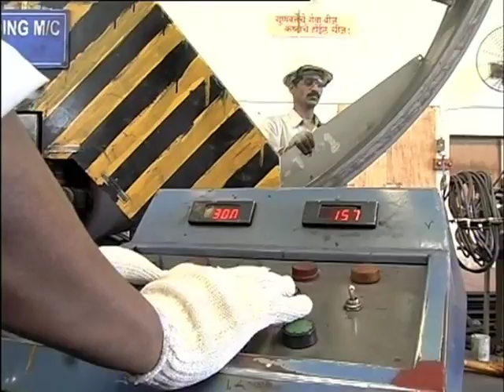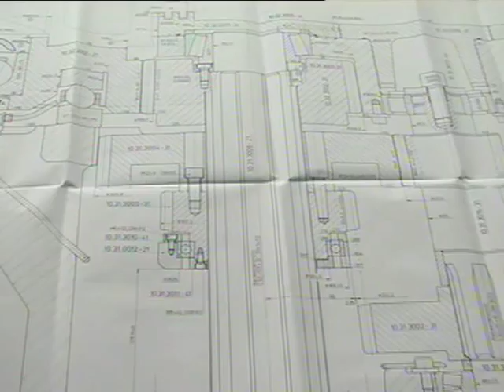Premier Ltd. Engineering Video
Premier Engineering